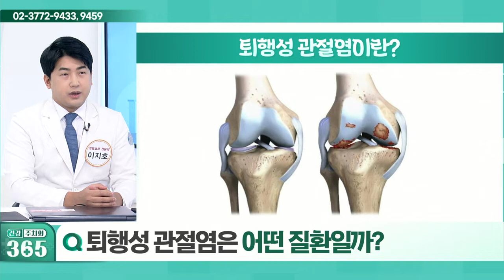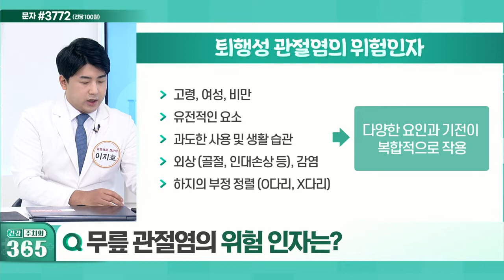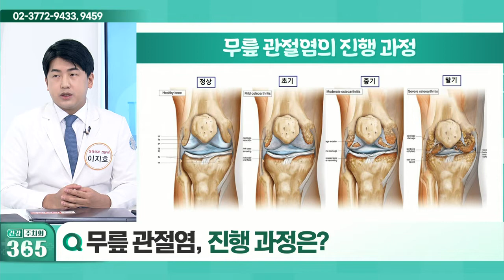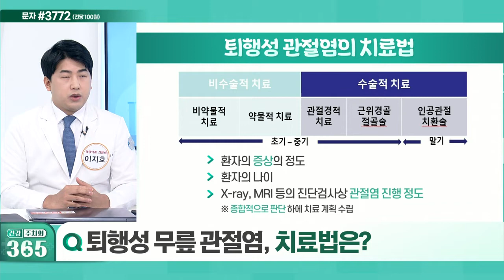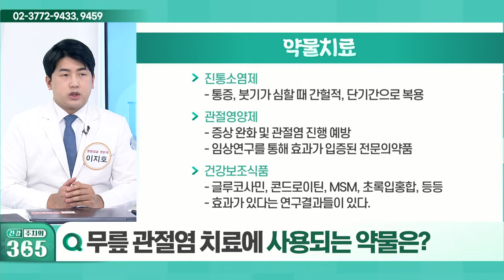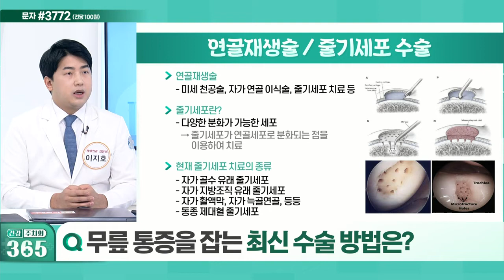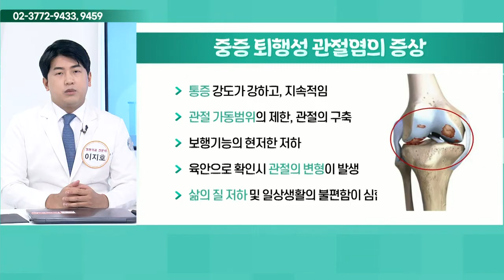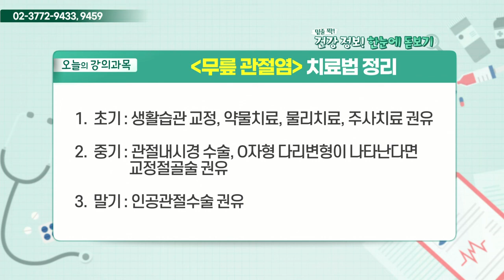건강 주치의 365 20211218